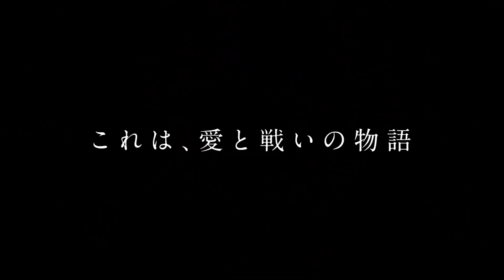《美少女戦士 Eternal》劇場版「後編」預告 Pretty Guardian Sailor Moon Eternal The Movie Trailer